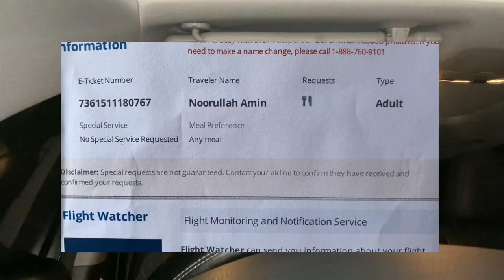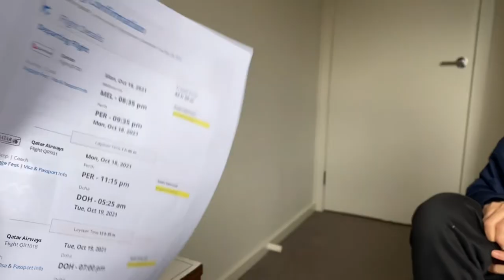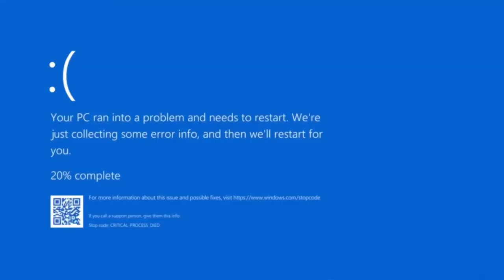Telling my sister I want to go back…